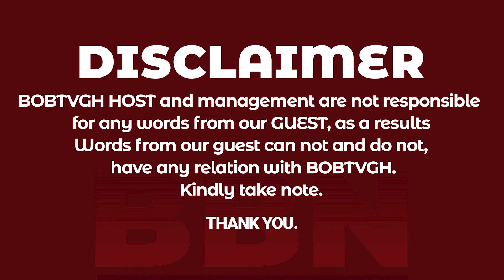Hunter encounter spirits & demons @Okomfo Anokye old house now forest | The tall man with long hair